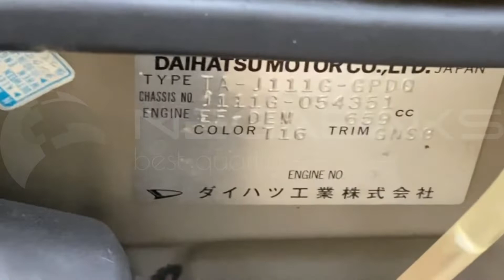Daihatsu Terios Kid J111G EF DEM 2002 7332982